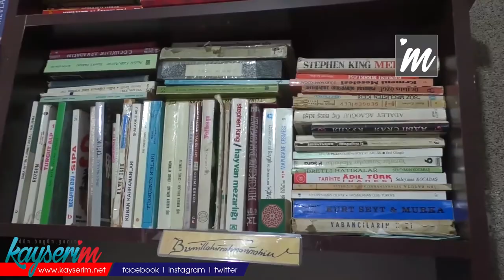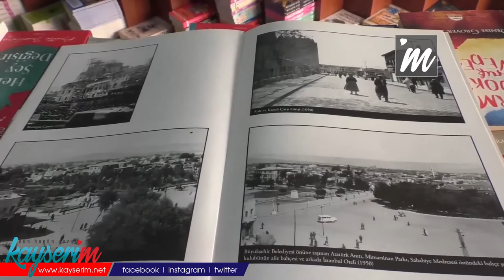Pandemi, İkinci El Kitap Piyasasını da Vurdu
KAYSERİ, (BGC – ÖZEL HABER)- Bütün dünyayı etkisi altına alan pandemi, ikinci el kitap satışlarını olumsuz etkiledi. Kayseri’de ikinci el kitapçılık yapan Baturay Soykuvvet, pandemi sürecinde virüs bulaşır endişesiyle vatandaşların ikinci el kitapları satın almadığını söyledi.

İnternet üzerinden satışların her sektörde olduğunu ifade eden Baturay Soykuvvet, “İnsanlar oturdukları yerden sipariş veriyor. Bu nedenle internet üzerinden yapılan ikinci el kitap satışlarımız durma noktasına geldi.” dedi.

Kitaplaştırılmadan internet üzerinden yayınlanan yazıların günümüzde daha çok okunduğunu belirten Soykuvvet, “17 senedir aile mesleği olan sahaflık işiyle uğraşıyorum. Daha önce insanlar dünya ve Türk klasiği kitapları okunurdu. Günümüzde ise internetin yaygınlaşmasıyla kitap okuma oranları düştü. İnternet üzerinden 15-16 yaşlarındaki çocukların yazdığı kitap türü yazılar, çok okunur oldu. Kitapseverlerin yüzde 80’i bu tarz yazıları okuyor. Onun dışında kitap okuyanların yüzde 10’u ödev dayatmasıyla kitap okuyor.” Diye konuştu.

“İKİNCİ EL KİTAPLARDA AYRIM YAPILMAMALI”

İkinci el kitapların yeni kitaplar ile çok farklılık göstermediğini öne süren Soykuvvet, “Her şeyin ikinci el fiyatları ucuz olduğu gibi kitabın da ikinci el ücretleri ucuz oluyor. Örnek olarak 9 liralık bir kitabı ikinci el olarak 4 liraya satıyoruz. İkinci el kitaplarda ayrım yapılmamalı. Büyük mağazalara gittiğiniz zaman en uygun kitap 15-20 liradan aşağı satılmıyor ve pazarlık dahi yapamıyorsunuz. İkinci el kitap okunmalı” dedi.
Koronavirüs salgını nedeniyle ikinci el kitap satışlarının olumsuz etkilediğini vurgulayan Soykuvvet, vatandaşlarda virüs bulaşır endişesi olduğunu söyledi. Soykuvvet, “İkinci el kitaplar, pandeminin etkisiyle insanlarda tedirginlik doğurdu. Başkasının verdiği kitaplarda hastalık bulaşır mı diye insanlar endişe ediyor. Özellikle pandeminin ilk aylarında iş yapamadık. Virüsün kâğıt sayfalar üzerinde etkili olmasının belli bir süresi vardır.” şeklinde konuştu.

Sahaf Baturay Soykuvvet, herkesi kitap okumaya davet ederek, bu sayede gitmediğimiz, görmediğimiz yerler hakkında bilgi sahibi olunabildiğini sözlerine ekledi.